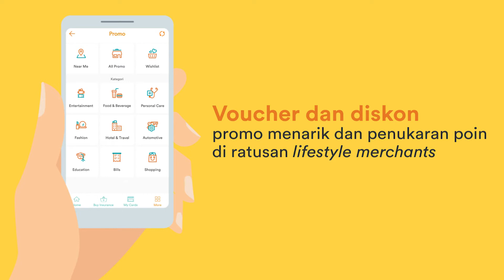FWD MAX, Aplikasi One Stop Solution dalam Berasuransi!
Sudah siap untuk pengalaman berasuransi yang beda? FWD MAX mendukung kamu untuk celebrate living dengan kemudahan dan keuntungan berasuransi dalam satu aplikasi, dari layanan asuransi digital hingga berbagai promo menarik.